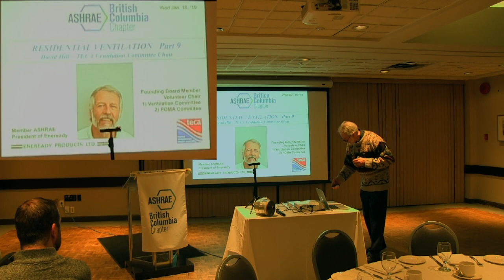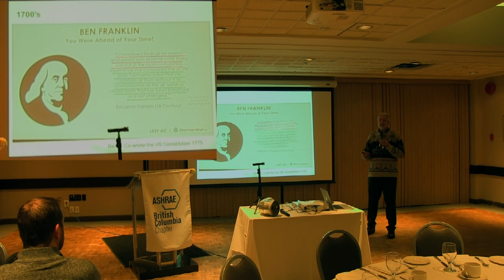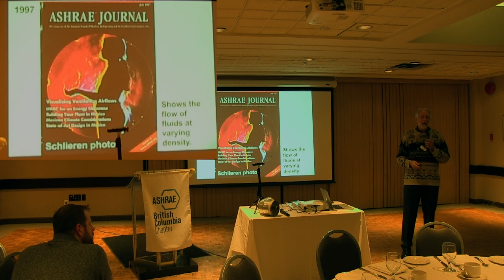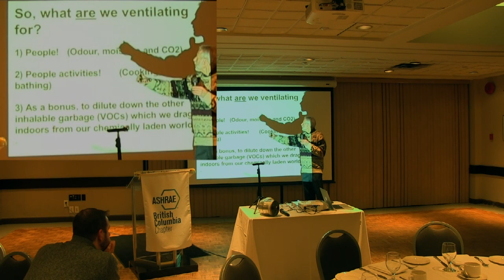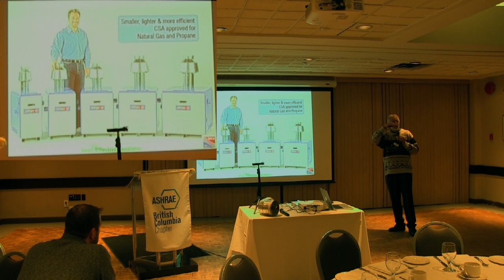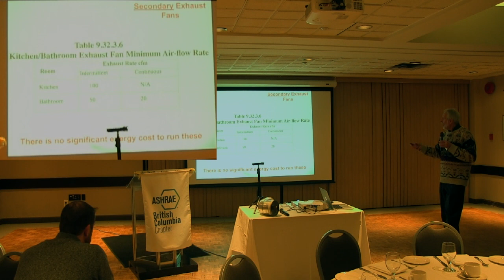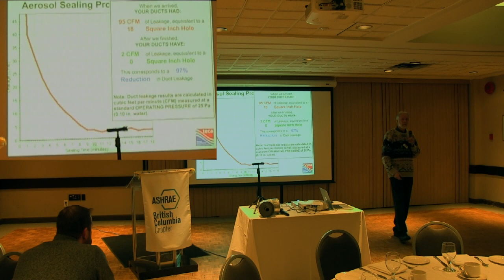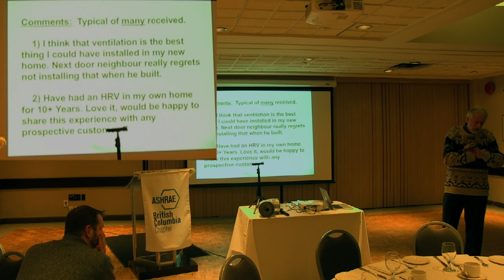David Hill of Eneready Products Presents at an Ashrae Meeting: Residential Ventilation Part 9